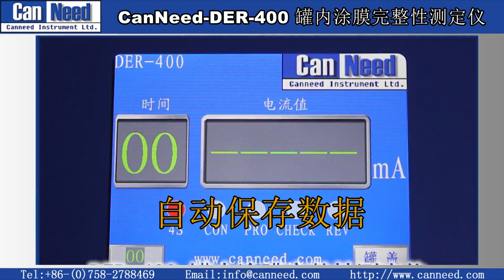Canneed Instrument Ltd. - DER-400 Digital Enamel Rater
CanNeed DER-400 Digital Enamel Rater is able to detect the exposed metal position more easily compare to the former models. The reformative electronic design makes it more sensitive, reliable and accurate. The anticorrosion characteristic of the enhanced can body support is ensured its durability. The film coated buttons are more durable and with better corrosion resistance.